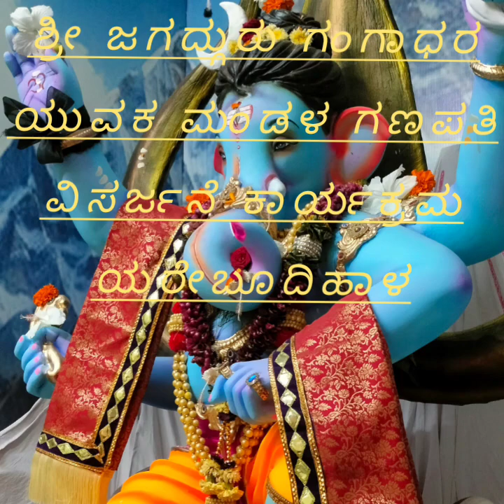October 4, 2023